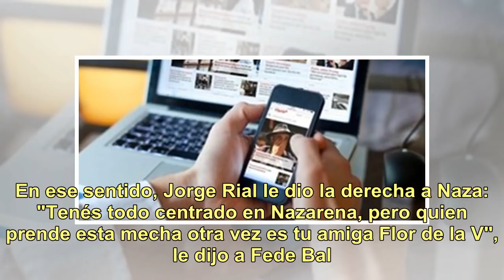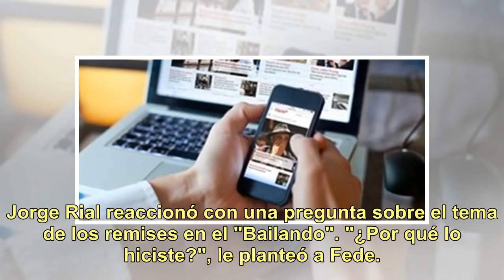Durísimo cruce entre Fede Bal y Jorge Rial al aire en "Intrusos"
Mar del Plata es el escenario donde se está produciendo, nuevamente, un durísimo conflicto entre Nazarena y Barbie Vélez contra Fede Bal. Los tres están en esa ciudad bonaerense y en el día de ayer, jueves, un tribunal dictó medidas específicas que deberán respetar Fede y Naza: una perimetral mutua ...